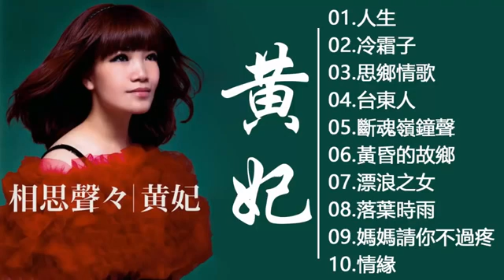黄妃 - 10首經典老歌【人生 冷霜子+思郷情歌+台東人+斷魂嶺仲聲淚+黄昏的故鄉+飄浪之女+落葉時女+媽媽请你不通疼+情緣】Taiwan Classic Songs